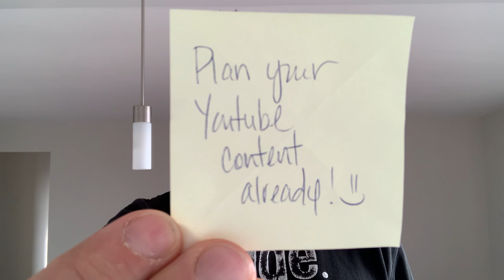GOODBYE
A final goodbye from fragcoms family room, Happy New year,

Thanks to all whom have supported my work thru purchasing a coffee, which are never expected but always appreciated.